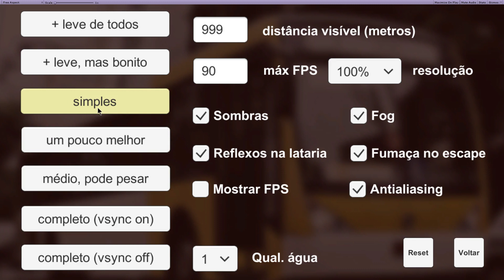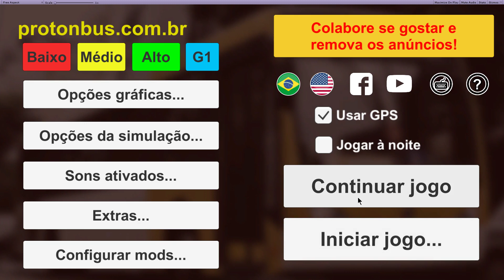Correções da tela preta, e novo endereço!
Curte o game? Se liga